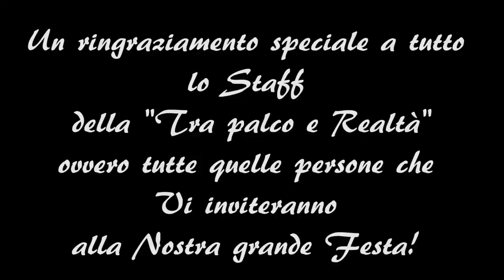Capodanno Estivo 2018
Domenica 1 Luglio l'Associazione "Tra Palco e Realtà" presenta Il Capodanno Estivo 2018!